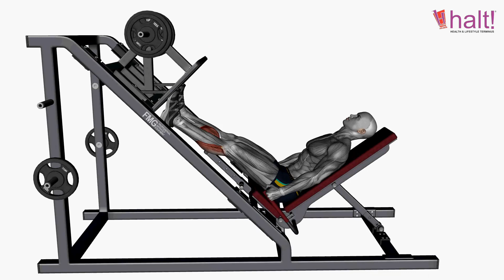Legs Workout | Exercise 31 | Calf Raise Leg Press Machine | Halt Nutrition